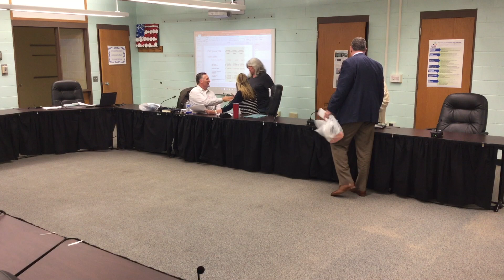June 4 2019 Finance Committee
This is video from the Exeter Township School District School Board Finance Committee meeting on June 4th